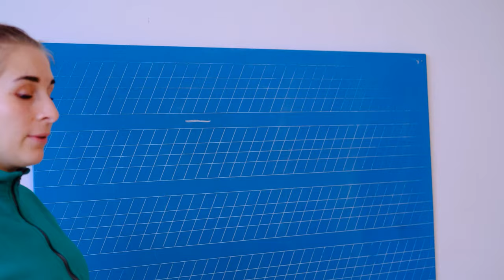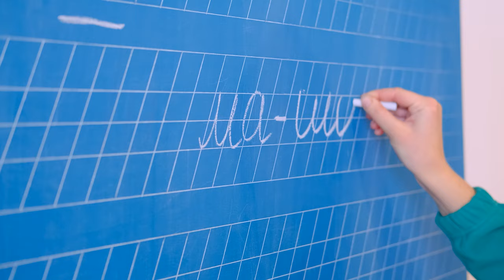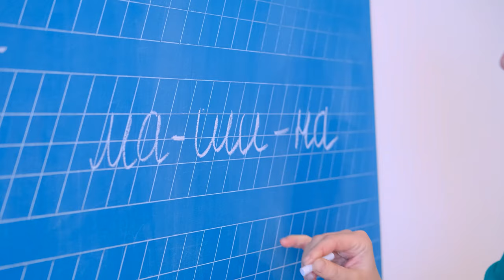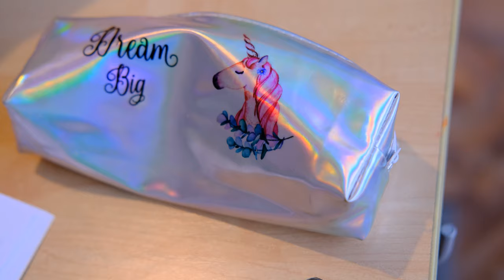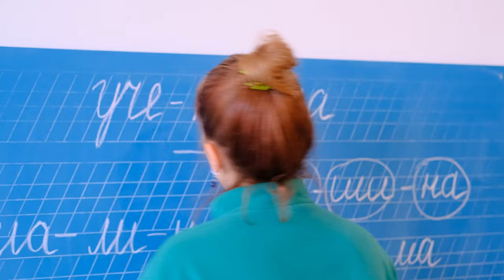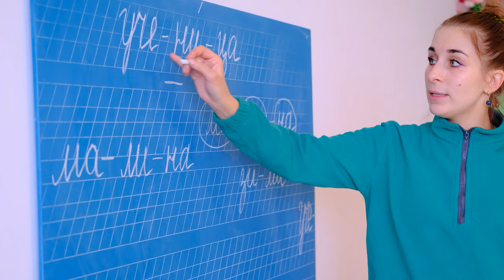Гармоничное развитие | РУССКАЯ КЛАССИЧЕСКАЯ ШКОЛА | Велислава | Harmonious development | SCHOOL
Характер и мотивация учиться.
Учиться в «РКШ» легко и интересно. Дети растут более уверенными в себе, мотивированы демонстрировать и использовать свои знания, полностью разбираться в предмете. Когда школьнику все понятно, он готов заниматься дальше, нацелен на достижения и показывает хороший уровень знаний.

Character and motivation to learn.
Studying at RKSH is easy and interesting. Children grow up more self-confident, motivated to demonstrate and use their knowledge, to fully understand the subject. When the student understands everything, he is ready to study further, is aimed at achievements and shows a good level of knowledge.